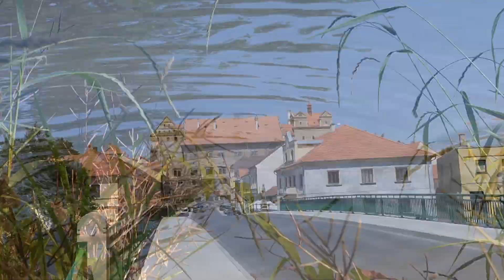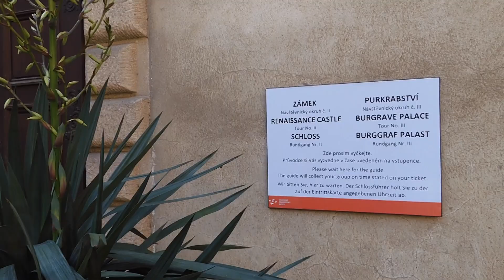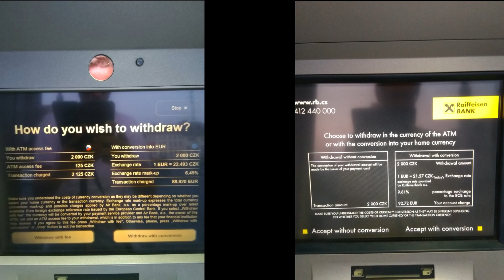Ep22 Czeck Republic Horsovsky Tyn, Borovy, Klatovy, Mokrosuky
This video is a bit long so sit back, have a coffee and enjoy me showing you beautifull places in Czech.
I mostly enjoyed Horsovsky Tyn for its castle, met a girl ;) and had good kebab and icecream.
Klatovy is a bigger city but didnt do it for me, tried to find public laundry but couldnt find it. Whole Czeck doesnt have those, I had more luck asking hotel/appartment for rent
And was to warm for vanlife in the city.